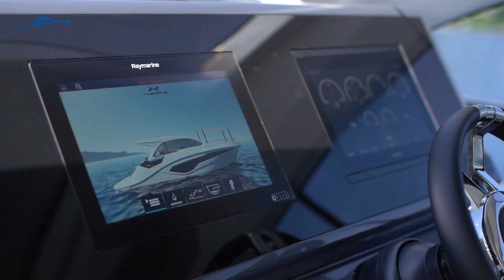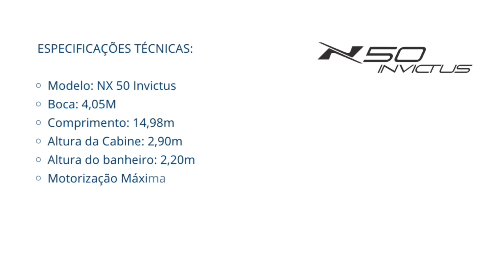Lançamento da NX 50 Invictus - Você navegaria? - Especial Rio Boat Show 2022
A tradução da palavra Invictus é Invicto, aquilo que não pode ser vencido.  Esse é o adjetivo escolhido para compor o nome do mais novo lançamento do estaleiro pernambucano NX Boats. A NX 50 Invictus, primeira da série iates, sem dúvidas, foi uma das paradas obrigatórias no Rio Boat Show 2022, que aconteceu de 3 a 10 de abril, na Marina da Glória, no estado do Rio de Janeiro. Dias antes do lançamento o estaleiro já havia começado o suspense do que seria apresentado em uma das maiores feiras náuticas do país, o que despertou curiosidade no público náutico.

Conheça todos os detalhes dessa embarcação e conte-nos aqui se VOCÊ NAVEGARIA NA NX 50 INVICTUS ⬇️